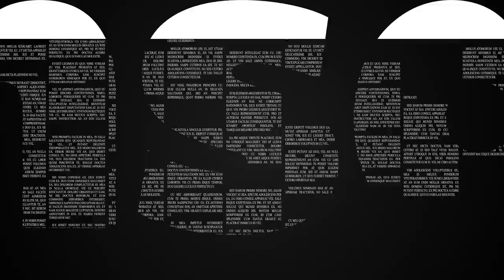極小盆栽が凄い！籠宮さんのお棚拝見～6月編～【盆栽Q】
スポンサークレジット（業界宣伝効果№1！）

◆使用機材◆
編集ソフト：Adobe Premiere Pro CC
メインカメラ：TX-4
三脚：MKELES5RD-BH